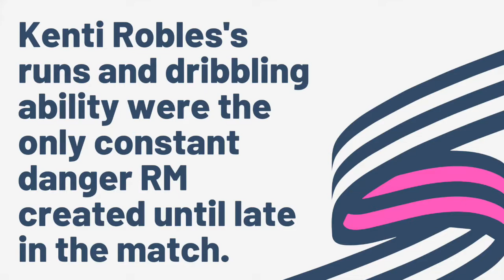Kenti Robles vs FCB